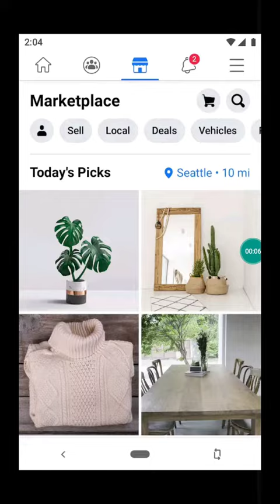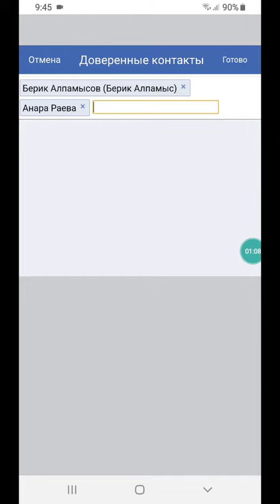Facebook 3-5 досқа сену